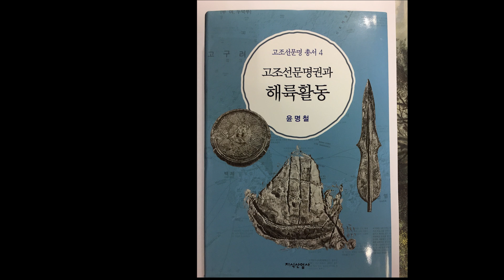만주는 금 철 말 모피 실크 진주 등의 자원과 넓은 물류망을 활용하는 지경학적 환경이 우수했다.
공간은 ‘지리경제학(Geo-economic)’적으로 ‘생산 장소’로서 개체가 생존과 생활에 필요한 생산물의 ‘취득 장소’였다. 색다른 자연환경은 생산물의 종류를 다르게 하고, 그에 적응한 농경, 유목, 수렵, 어업 등 다른 생활양식을 낳았고, 이는 결국 그 것에 적합한 적응을 한 집단들의 이동과 정착을 낳았다. 그러므로 실질적으로 문명이 공간을 선택하는 가장 중요하고 필수적인 요소는 지경학적 조건이었다. 일종의 ‘경제권(자원권, 상업권)’이 적용될 수 있었다.
우리 민족의 활동권인 한반도 만주 해양은 다양한 종족, 다양한 자연환경, 다양한 문화, 다양한 언어, 종교와 경제양식 등이 섞여 하나의 완결체를 이룬 것으로서 다양한 지경학적 환경이다. 따라서 농업 목축업 어업 등 뿐 만 아니라 철 동 주석 금 은 등의 지하자원 뿐 만 아니라 말, 목재, 모피, 진주 등이 풍부했다. 또한 초원과 강, 해양 물류망을 이용하여 상업과 무역도 발달했다.